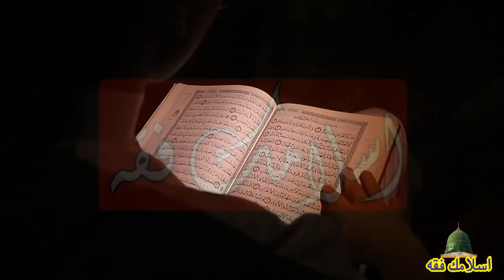Namaz E Aser K Baad 33 Bar Bismilha Perrhny Ke Fazilat By Islamic Fiqah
آپکا اسلامک فقہ چینل
ہر قسم کے وطائف کے لئے سبسکرائب کرین